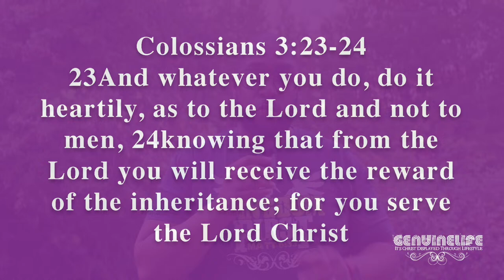How To Begin Your Own Revival pt 3 by Pastor Harold Franklin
Thank You for joining us for today's worship service.
We pray that you will be blessed and that the Word of God spoken will be applied.

Feel free to join us at
5150 South Cloverdale Place, Seattle WA 98118
Saturday 7pm & Sunday 11am